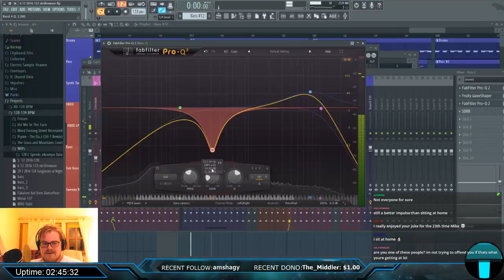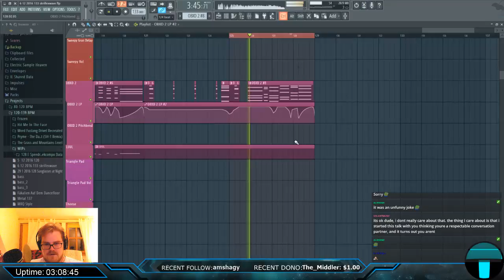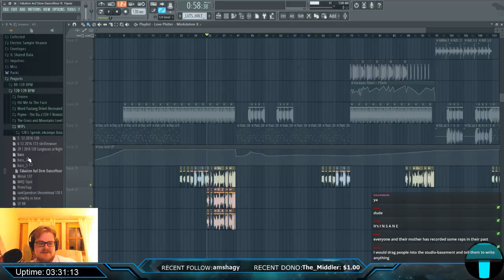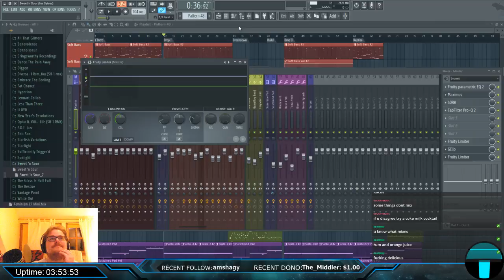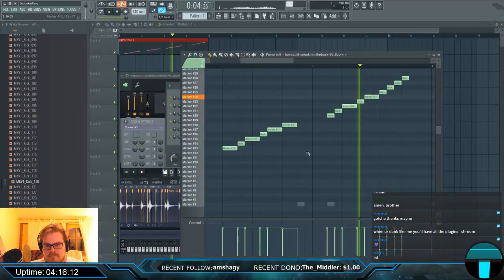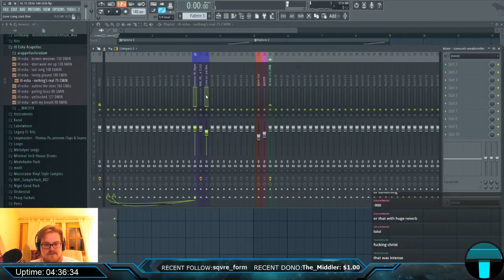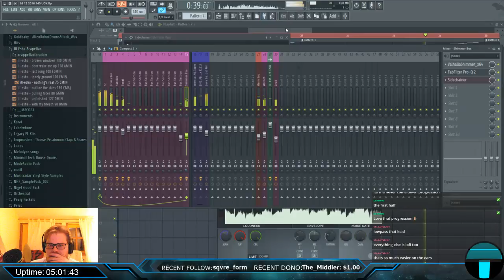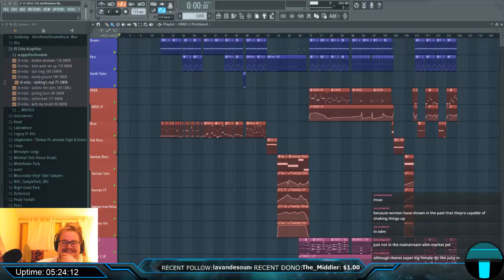SH-1 live: w a v e with me